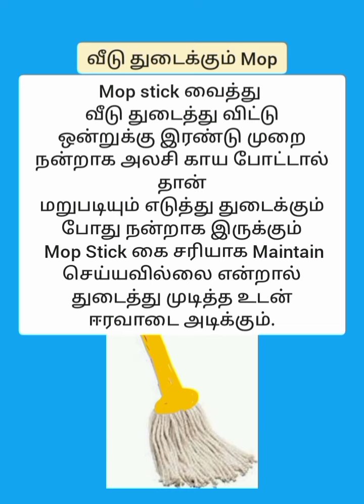வீடு துடைத்து முடித்த பிறகு